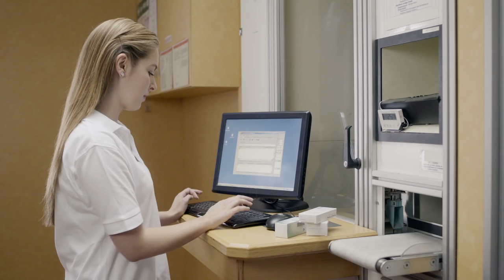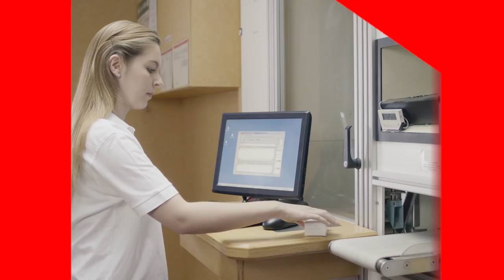Karriere und Ausbildung in der Apotheke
Egal ob Apotheker, PTA oder PKA: Ein Job in der Apotheke ist immer spannend und verantwortungsvoll. Schließlich geht es um die Versorgung mit Arzneimitteln und darum, dafür zu sorgen, dass jeder genau das Arzneimittel bekommt das er braucht.

Wie vielfältig die Berufsbilder sind, zeigt unser Blick in die Apotheke und die verschiedenen Jobs.